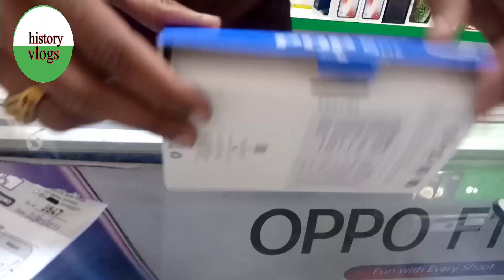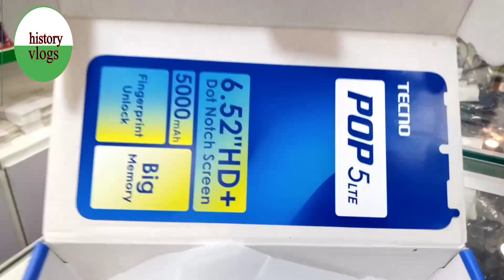unboxing Tecno pop 5 lite mobaile|| history vlogs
Assalam- o-Alikium

this is Zawar Shah

from History Vlogs

I Hope Everyone is fine by the Grace of Allah Almighty and me too.

It is going to be a very good Vlogs channel which my produce great results at the end. (Insha’Allah)

Get ready for some amazing Videos and keep watching.

HISTORY VLOGS

By Zawar Shah

When Pakistan became the country on August 14, 1947, to form the largest Muslim country in the world at that time. Pakistani creation is a catalyst for the largest demographic movement in the recorded history. Nearly seventeen million Hinduism, Muslims and Sikh - reportedly have moved to both directions between India and two Pakistani wings (East wing now Bangladesh). Sixty million from ninety-five million Muslims in Indian continental children became Pakistanis during his creation. Furthermore, thirty-five million Muslims remain in India making it the biggest Muslim minority in non-Muslim situations.

Scarrred from birth, Pakistan's search for survival has been interesting because it is uncertain. Apart from the religion distributed from a very large Muslim population, Pakistan has been involved in a precarious struggle to define national identity and develop a political system for linguistic varied population. Pakistan is known to have more than twenty languages ​​and more than 300 different dialects, Urdu and English are official languages ​​but Punjabi, Sindhi, Pashtu, Baluchi and Seri Fix are considered the main language. This diversity has led to chronic regional tensions and consecutive failures in forming a constitution. Pakistan has also been burdened by a full-scale war with India, the northwest border exposed strategically, and a series of economic crises. It is difficult to allocate economic and rare natural resources fairly.